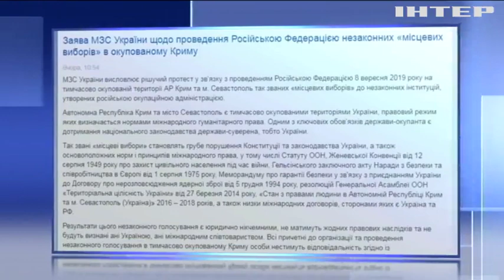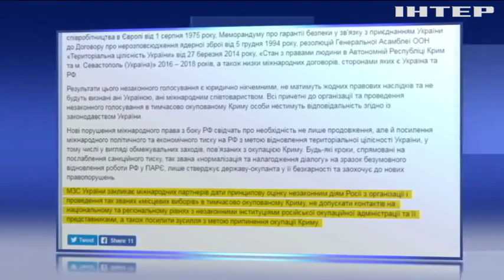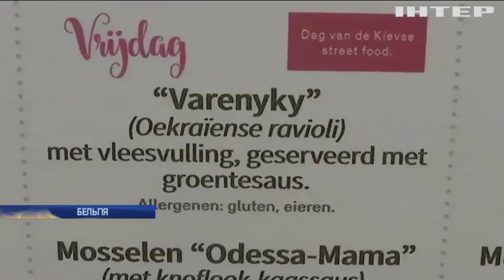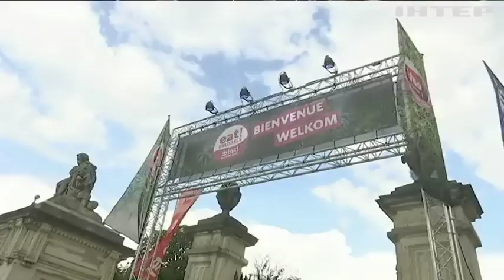Новости 8:00, выпуск за 9 сентября 2019 года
Дивіться у випуску: На північний схід Японії налетів потужний тайфун. Пілоти British Airways розпочали дводенний страйк. Навколо світу у 77: британка побила власний рекорд